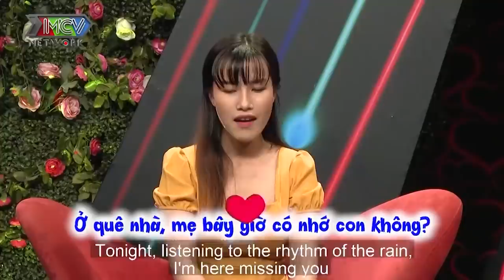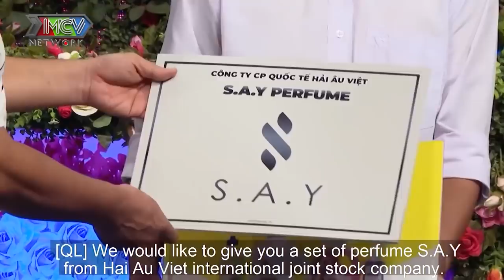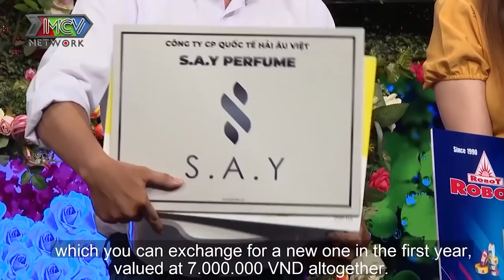LÊN LÀ QUYẾT BẤM NÚT chàng ĐẠI GIA NUÔI TÔM 1 ĐỜI VỢ vừa gặp đã yêu vì MẸ ĐƠN THÂN 2 CON xinh đẹp